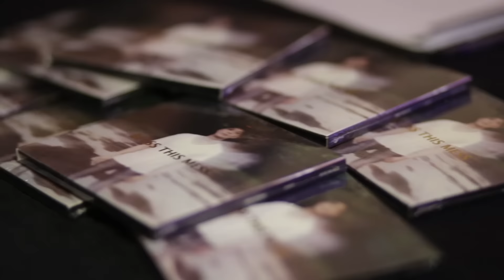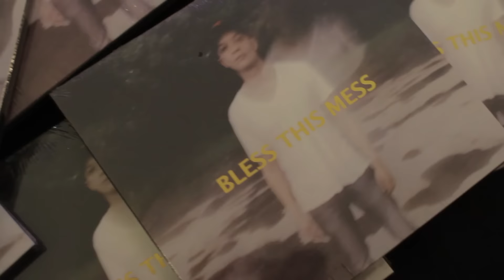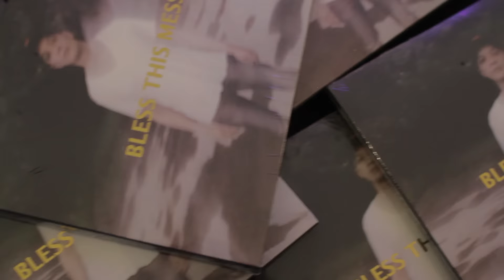Bamboo - BTM Album Launch (Behind The Scenes)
Behind the scenes of Bamboo's album launch "Bless This Mess"